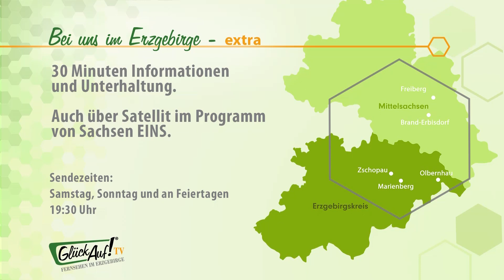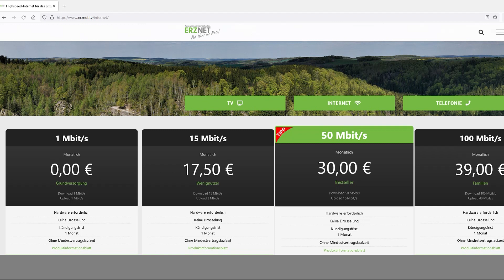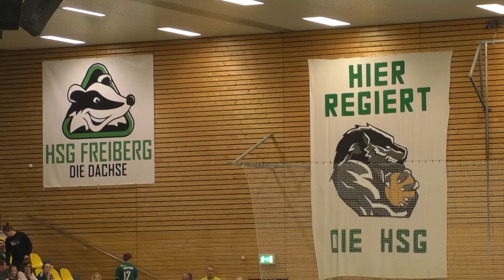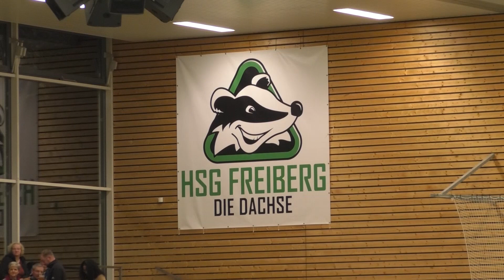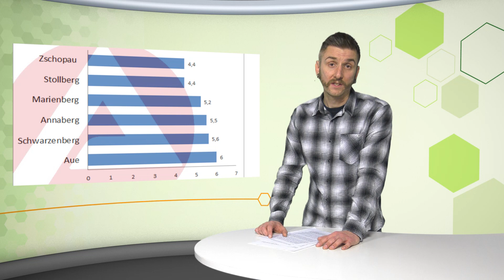MEgional am 02. März 2023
Heute mit folgenden Themen:

 Handball in Freiberg

 Arbeitslosenzahlen im Erzgebirge
 Wetterbericht